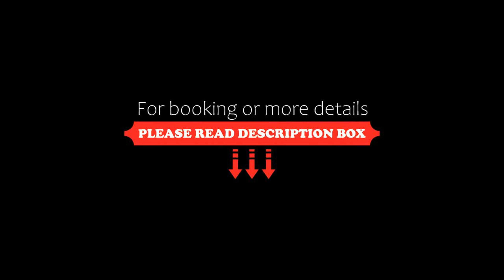ibis budget Aguascalientes Norte, Aguascalientes, Mexico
About Property:
Ibis budget Aguascalientes Norte is a 3-star property located in Aguascalientes. With a shared lounge, the 3-star hotel has air-conditioned rooms with free WiFi, each with a private bathroom. The accommodation provides room service and a 24-hour front desk for guests.
Guest rooms in the hotel are equipped with a flat-screen TV with satellite channels. At ibis budget Aguascalientes Norte each room is equipped with bed linen and towels.
Victoria...
Property Type: Hotel
Address: Blvd Aguascalientes Zacatecas Km 6 Fracc Arroyo El Molino, 20123 Aguascalientes, Mexico
Searching For
1. ibis budget Aguascalientes Norte - Aguascalientes - Mexico
2. ibis budget Aguascalientes Norte - Aguascalientes - Mexico Address
3. ibis budget Aguascalientes Norte - Aguascalientes - Mexico Rooms
4. ibis budget Aguascalientes Norte - Aguascalientes - Mexico Amenities
5. ibis budget Aguascalientes Norte - Aguascalientes - Mexico Offers and Deals
Audio Credit:
Track Title: Subway Dreams
Artist: Dan Henig